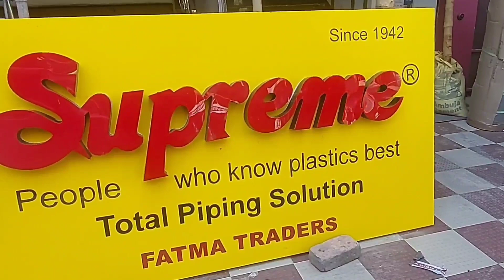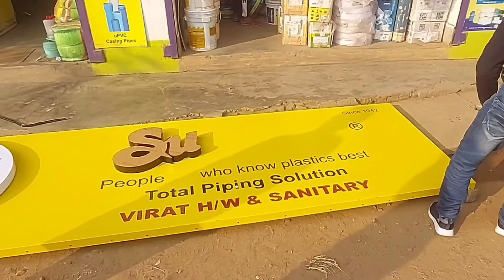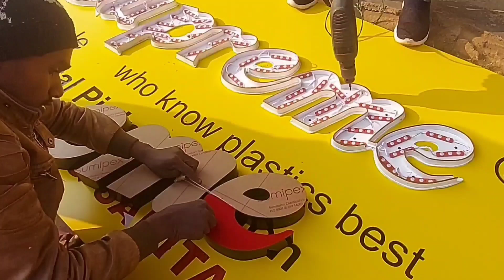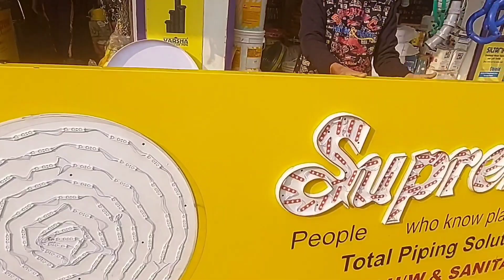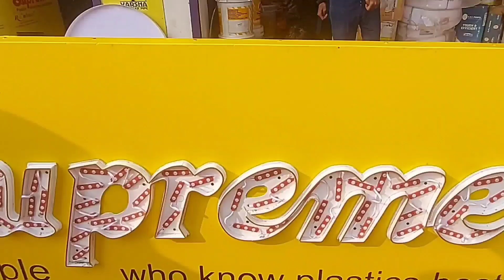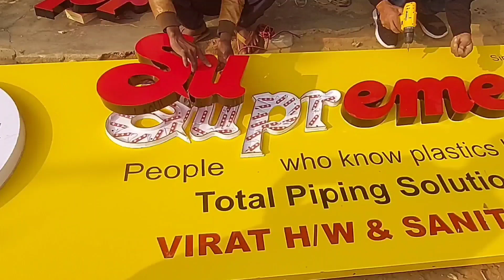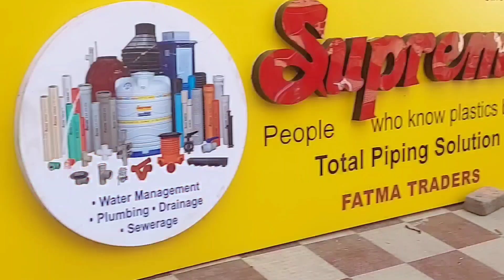How Make ACP Latter Board || ACP बोर्ड कैसे बनता है ||@Crazy XYZ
How Make ACP Latter Board || ACP बोर्ड कैसे बनता है

 Is Video Me Hamne ACP Latter Board Banane Ka tarika
Bataya Hai
To Guys Video Me Bahut Maja Aane Wala Hai video Me Last Tak Bane Rahiye

Aur video Achha Laga ho to video ko Like Kar Dijye
Aur Comment Me aap Suggest Kar sakte hai ki hame Aur kya karna chahiye .

This video is Intended for scientific and intertaning purpose only . All action in this video platformed by safe place with full safety equipment . please don't try to repeat any actions shown in this